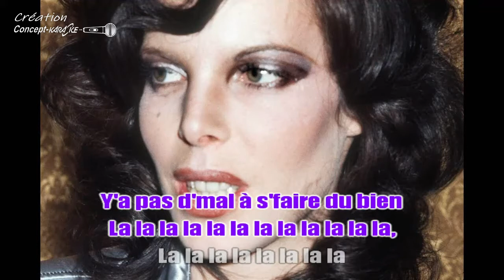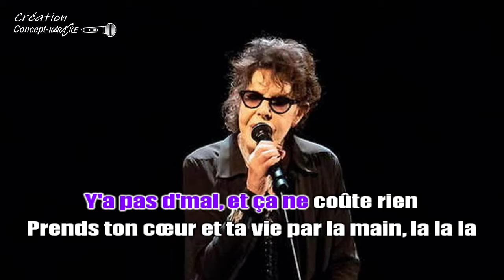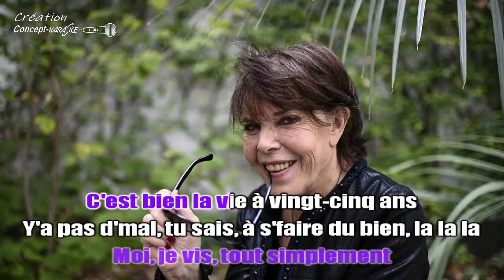♦Dani - La vie à 25 ans